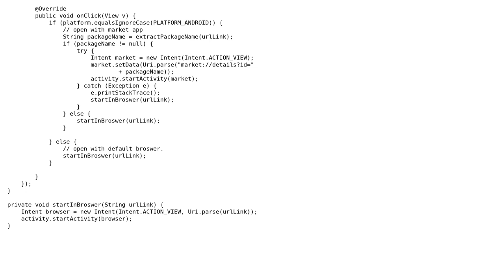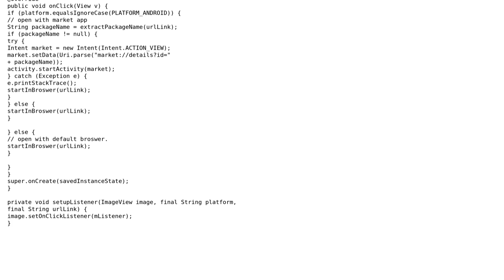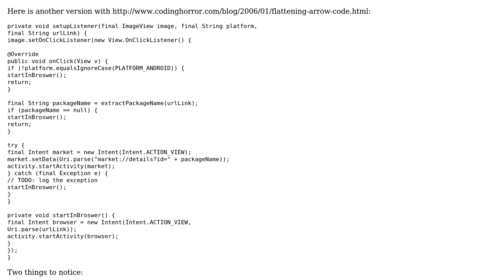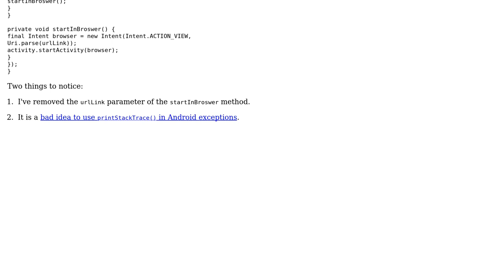Code Review: Setting a OnClickListener in a loop (2 Solutions!!)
Code Review: Setting a OnClickListener in a loop

With thanks & praise to God, and with thanks to the many people who have made this project possible! | Content (except music & images) licensed under CC BY-SA | Music | Images & others | With thanks to user wtsang02 user palacsint user hunter and the Stack Exchange Network Trademarks are property of their respective owners. You are responsible for your own actions.